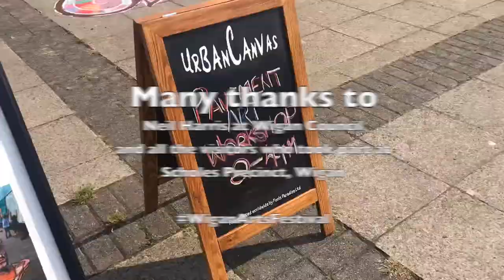THE CHALK DANCE - Scholes Precinct Wigan | Wigan Arts Festival | 2021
We turn up unannounced for a chalk art 'taster' workshop at Scholes Precinct, Wigan, Greater Manchester to the most unexpected welcome from local residents. Let's see how we got on!